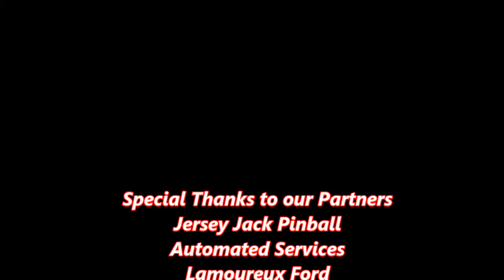Pintastic New England Pinball Show July 10th-11th 2015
This is the first annual New England Pinball Show located at the Sturbridge Host Hotel and Conference Center in Sturbridge Ma. This event is for people of all ages, families and friends. There will be games, face painting, magician, a clown, games truck, vendors selling parts for your machines, and tons more.